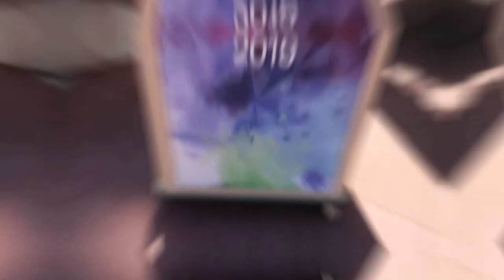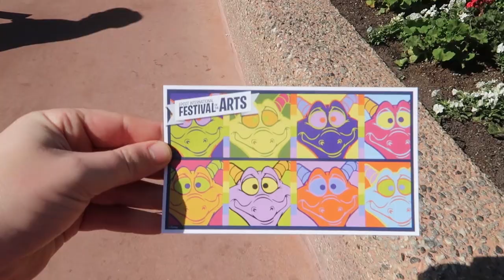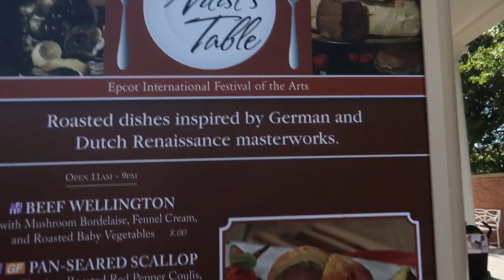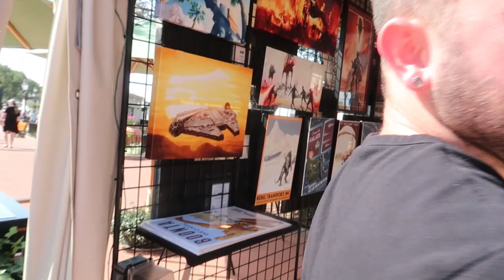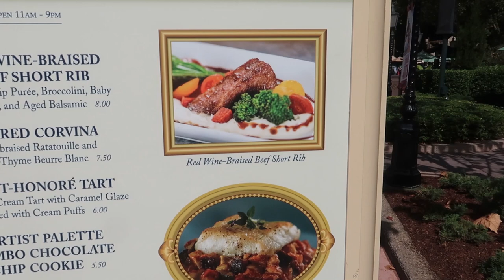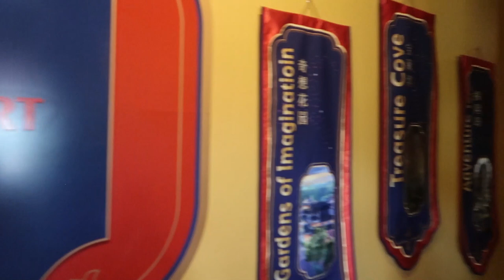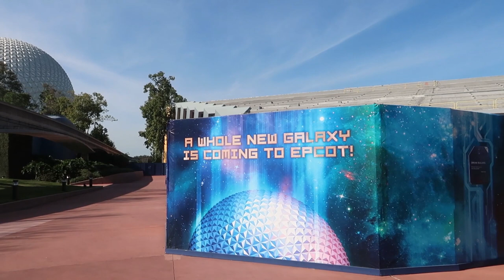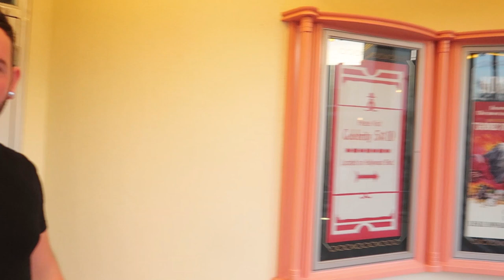FESTIVAL OF THE ARTS - EPCOT | DISNEY WORLD FLORIDA VLOG | EPISODE 6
Another Disney vlog and today It's Festival of the Arts at Epcot time.  Who doesn't love an Epcot festival, we check out everything it has to offer, from the art and of course the food offerings.  Are you feeling hungry??

Tim Tracker
Adam Hattan
Leap Year Thing